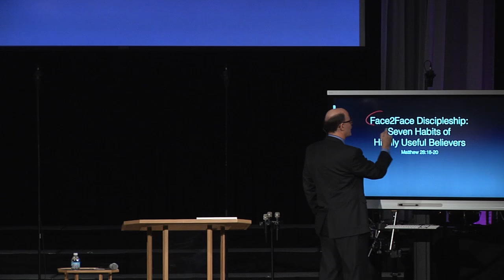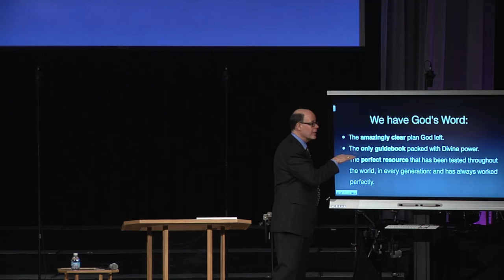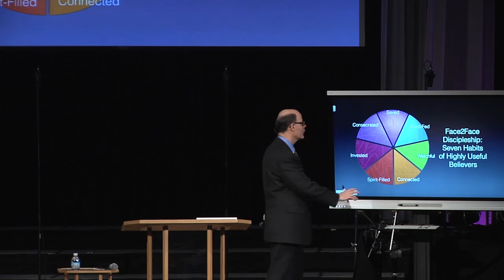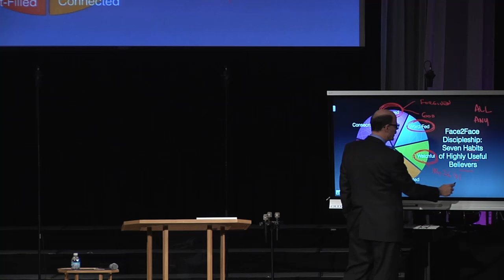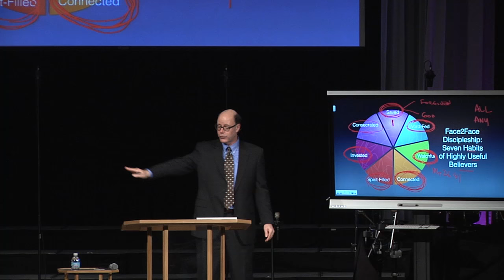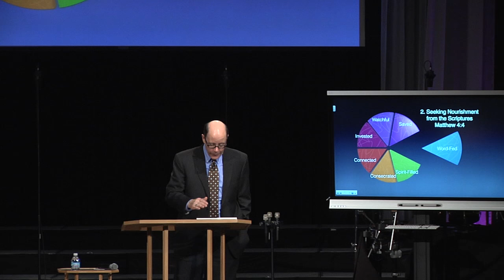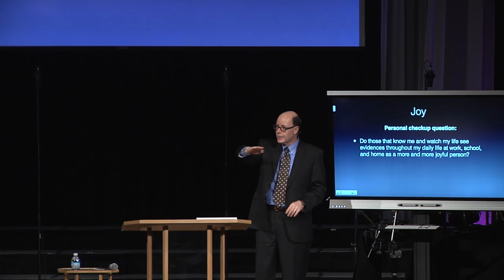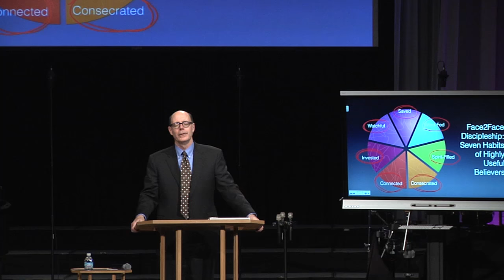FTF-15 Seven Habits of Highly Useful Believers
Each day we live we have a choice to refocus our lives on what matters to God. We know what matters to God, because Jesus Christ came to reveal the truth of God to us. Then Jesus asked His disciples to go and teach those truths to every new believer. Isn’t that amazing? That’s because:

DISCIPLESHIP IS BIBLICAL
Today as we look at our Great Commission call to “go and make disciples” (Mt. 28:18-20), we are using the very same textbook, the actual original syllabus, and the very same materials Christ's Church has always had, and has always used:  God's Word, the Bible.
We have God's Word: the amazingly clear plan God left.
We have God's Word: the only guidebook packed with Divine power.
We have God's Word: the perfect resource that has been tested throughout the world, in every generation: and has always worked perfectly.
Yet with that discipleship plan written out and ready to go, it seems that many are not focused on using it. In fact, to some, their life as a believer becomes a bewildering & confusing search for something else: the newest, the latest, the most popular spiritual idea, book, or program.
Often it seems like everyone is chasing after a different plan, or a new program.
Some Christians are actually exhausted trying to keep up with each new emphasis, or reading each new popular book, going to seminars, conferences, and staying online in case they missed something “new”.
But that is not what Jesus left us to do. We were not left to chase the newest Christian idea trending through Twitter, posted online, and shared on Facebook.
Instead, each new generation is called to examine the Scriptures, learn how to personally follow what Jesus taught, and live in such a way that we can show others how we are following Him. So: